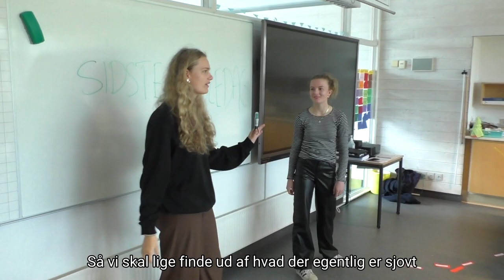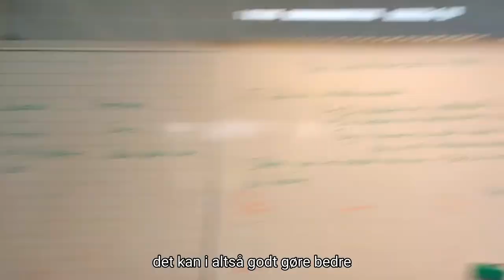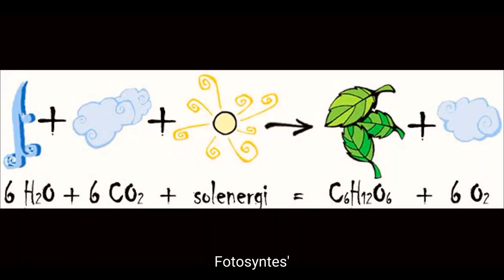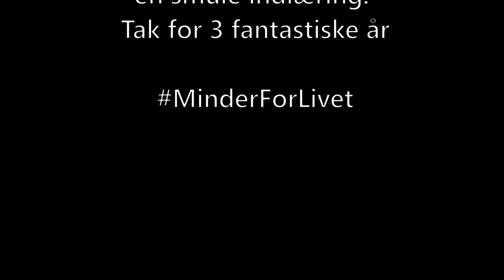9.B SIDSTE SKOLEDAG MUSIKVIDEO - Grønvangskolen 2022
Dette er 9.B's video fra sidste skoledag på Grønvangskolen 2022.

Tak til Yibi og Tip Torben for rigtig god inspiration : )

Kapitler:
0:00 - Intro
1:07 - Sang til skolen
2:30 - Sang til Sorte Anja
3:03 - Sang til Julius
4:39 - Sang til Lille Anja
5:10 - Sang til Mikkel
5:25 - Sang til Jan
5:39 - Sang til Lis
6:00 - Sang til Aleksander
7:23 - Afsluttende sang om klassen